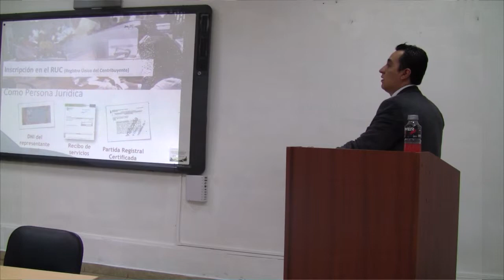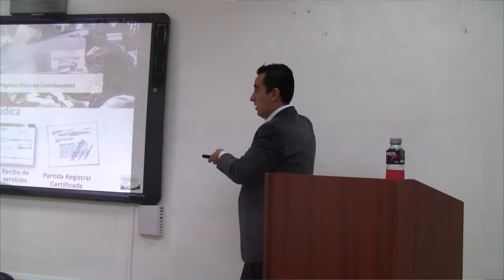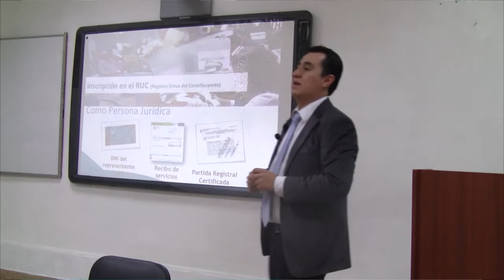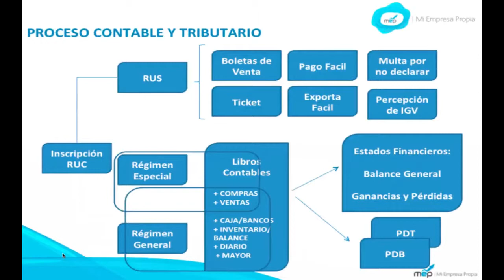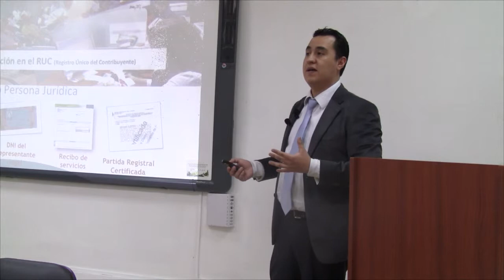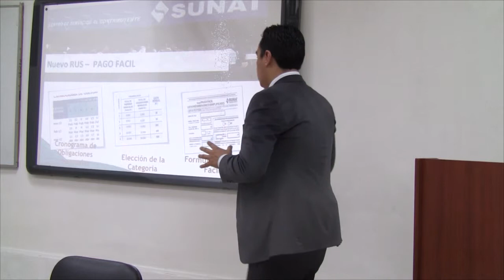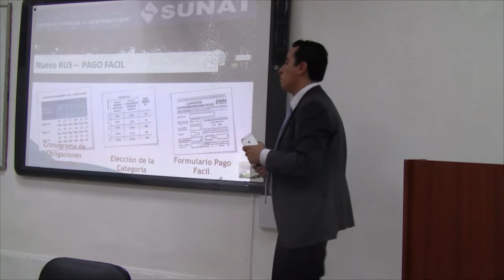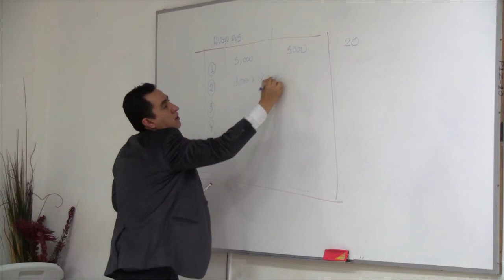MEP: Curso de Creación y Gestión - Contabilidad - 2 de 6